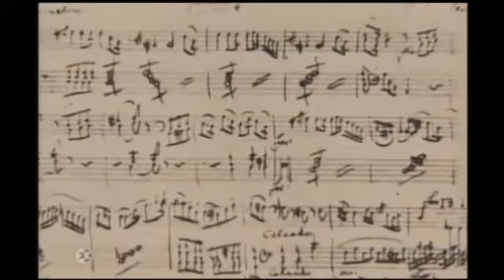MOZART EL NIÑO GENIO 2 EXPRECION Y APRECIACIÓN MUSICAL